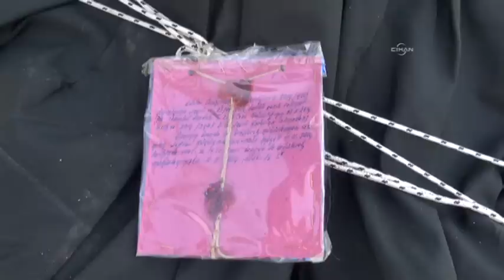Şarkıcı Fedon: Lefter heykelinin mühürlenmesi Türkiye'ye yakışmıyor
Lefter Küçükandonyadis’in Büyükada Özgürlük ve Demokrasi Parkı’ndaki heykelinin mühürlenmesi büyük tepki çekti. Yaşananların Türkiye'ye yakışmadığını belirten şarkıcı Fedon, “Bu görüntüden utanıyorum. Karalar bağladım. Bugün benim için kara bir gündür.” dedi.